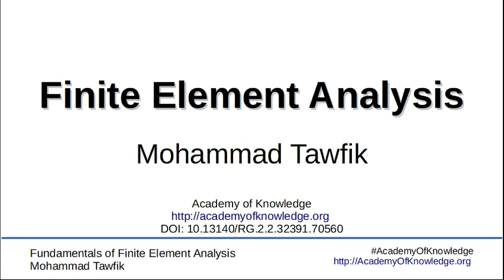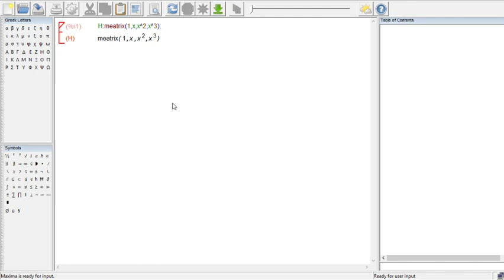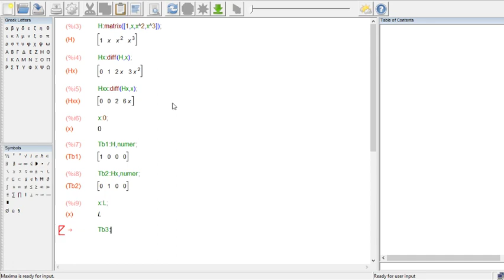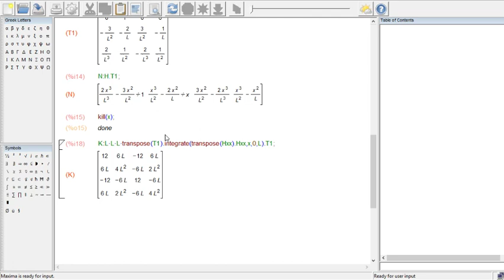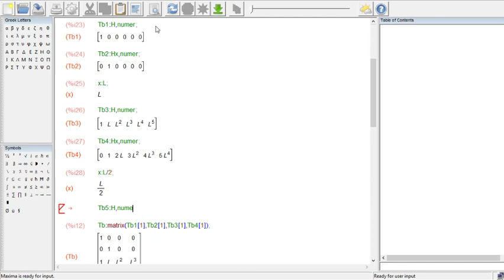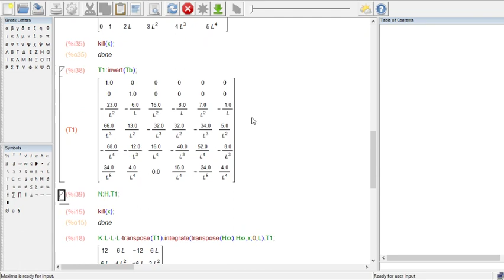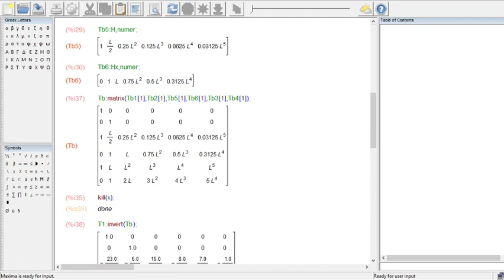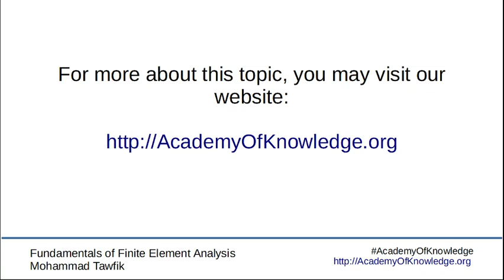FEM-Beams: 03 Using wxMaxima for Derivation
Deriving equations using Symbolic manipulators

Using Maxima